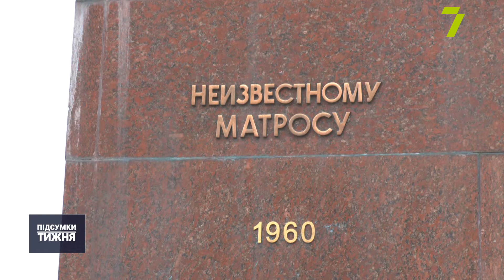ПІДСУМКИ ТИЖНЯ (3-8 ТРАВНЯ)